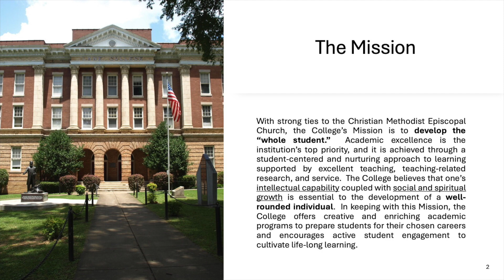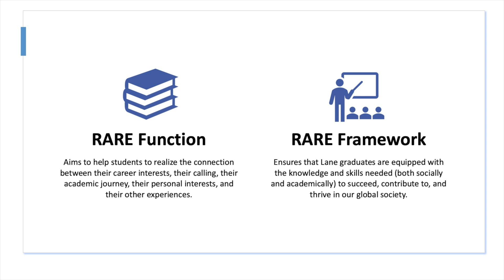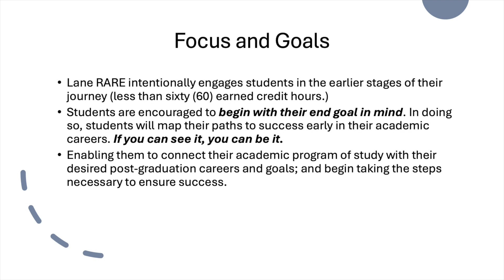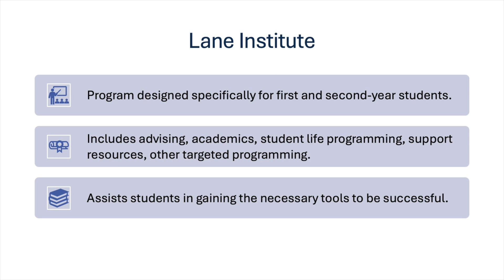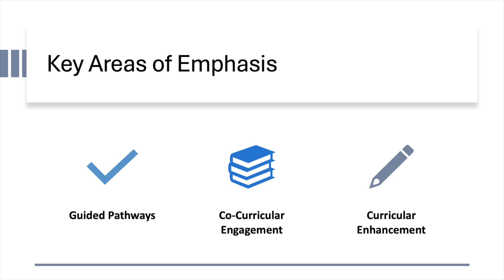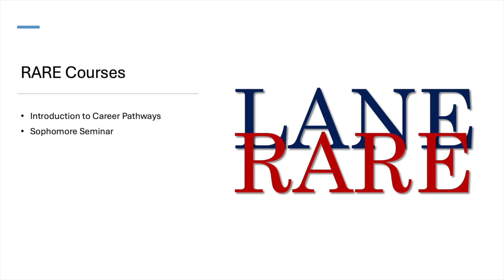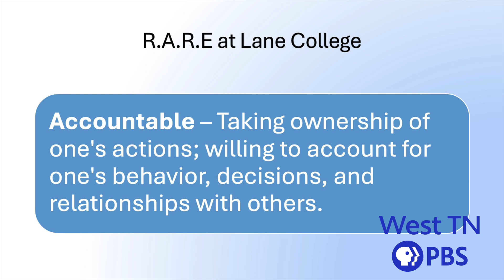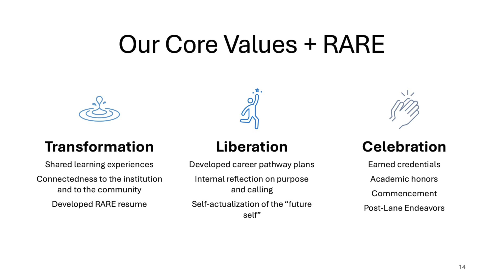Aminah Gooch (Lane College) speaks to the Jackson Rotary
Aminah Gooch speaks to the Rotary about the Lane College R.A.R.E. program. Recorded 3/13/2024.